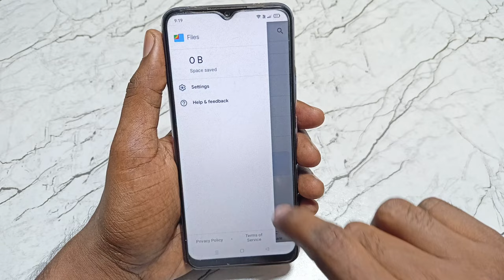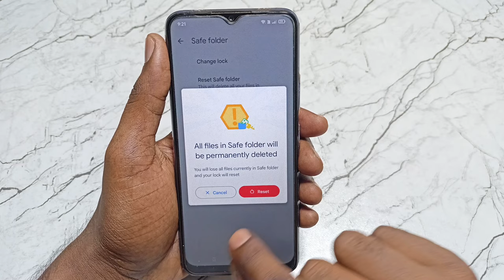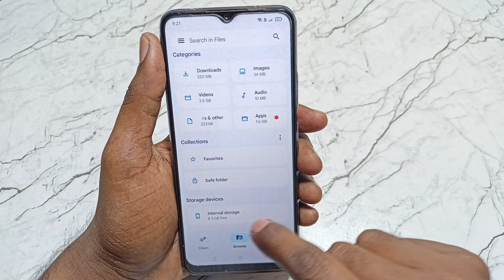Google file safe folder ka lock kaise tode | safe folder ka password bhul gaya ab kaise khole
Video Queries -

1)safe folder ka password bhul gaye to kya kare
2)save folder ka password Kaise change Kare
3)secure folder ka password kaise change karen
4)safe folder ko password kaise tode
5)how to forget password in safe folder
6)how to change safe folder password
7)save folder password
8)safe folder password change setting
9)Files app ka password Kaise Tode
10)files by Google app ka password Kaise Tode
11)Google file - safe folder password forget
12)safe folder password forget setting

Important Videos...